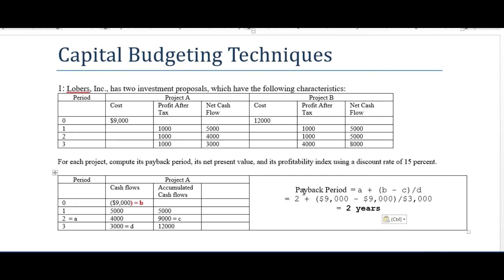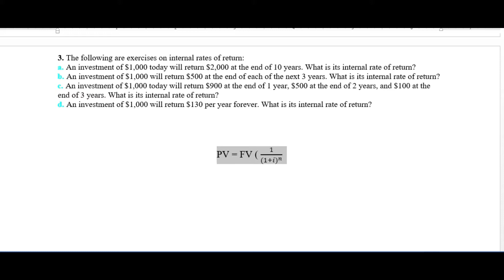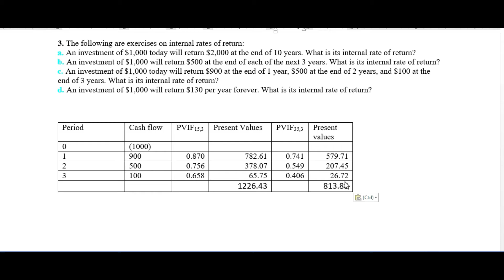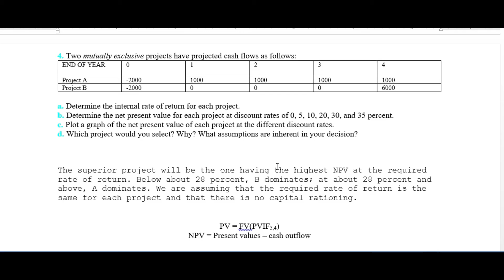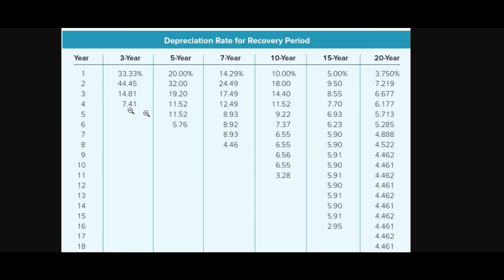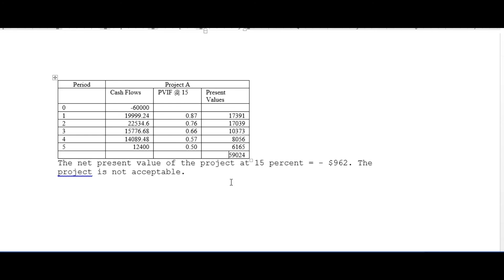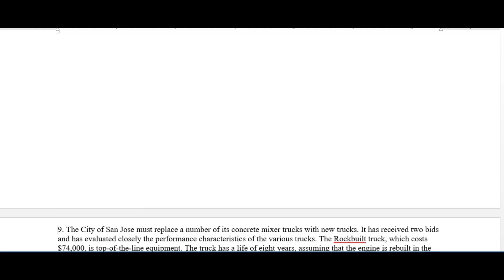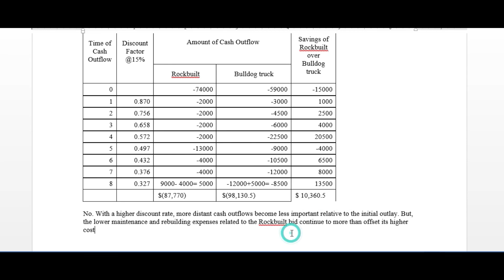Solution of ch 13 Financial management by James Van Horne (Capital Budgeting Techniques) Urdu/Hindi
The solution of chapter 13 Financial management by James Van Horne (Capital Budgeting Techniques) Urdu / Hindi